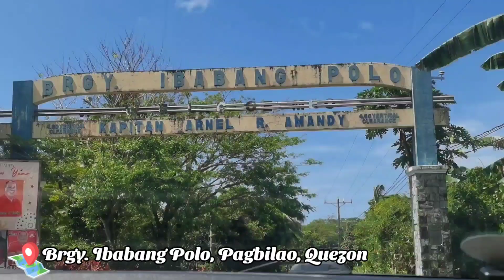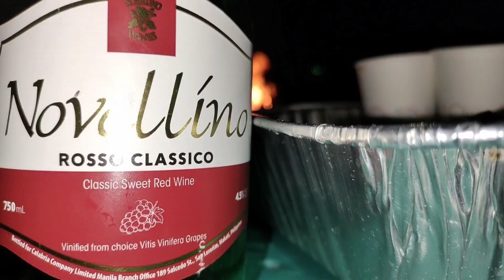A Weekend Getaway in Pagbilao Quezon Province!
Hi guys!

Today's vlog I'll share our quick weekend getaway in Pagbilao Quezon last April 2, 2022. We had an incredible time boating, watching the sunset and of course EATING!!! The beach is so clean and blue. Definitely relaxing and breathtaking!